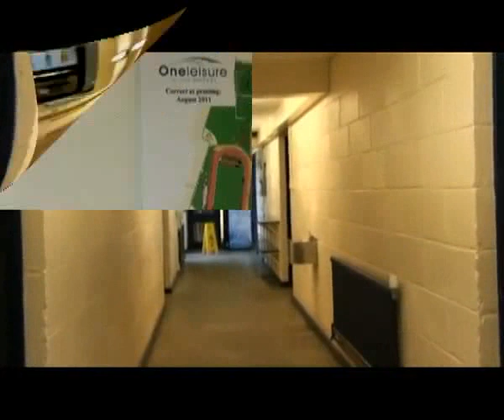World Cup Final referee Howard Webb backs investment into grassroots facilities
Investing in grassroots football facilities can help bring communities together and teach valuable life lessons, according to Premier League referee Howard Webb.

Webb, who earlier this year received an MBE for his services to football, was speaking at the opening of a new £1.2m football complex in Huntingdonshire earlier this week:

"Football is so important - it brings everybody together, encourages teamwork and it gives kids ideas about winning and losing in the right way.

"Being heavily involved in local football I have seen how passionate people are about the game, and what an important part it plays in peoples life's first hand. This is why I am always keen to stay involved and encourage other people to get the most out of football", he said.

Webb, who took charge of last year's World Cup Final in South Africa, recalled the lack of facilities available when he started out refereeing in the grassroots:

"I have had to come all the way though different levels of football. I started local football as an 18-year-old, quite often changing at the side of a car and shivering on local playing fields. That's why these facilities mean so much to the community, especially a 3G pitch that can be used all the time, in all weather conditions and when it's freezing cold like today", he added.

The project at One Leisure St Ives has seen the introduction of a new full-size floodlit third generation (3G) artificial grass pitch and an extension to the existing sports centre to provide four new changing rooms. Forecasts suggest that an additional 1,150 people will gain access to football on the site each week.

"The Football Foundation is making a huge difference. This sort of facility today wouldn't be possible without their funding. The amount of investment they have made in facilities is absolutely huge and everyone here today is so grateful for their efforts in making this possible", he said.

Paul Thorogood, CEO of the Foundation, who was born and grew up in area, attended yesterday's event and explained the transformation the site has undergone in the last 30 years:

"This was complete wasteland and to see the way it has been developed over the years has been fantastic. It means a lot to the community in a number of ways. The Football Foundation is dedicated, with funding provided from the Premier League, The FA and government, to raising the standard of grassroots community sports facilities and to get more people actively playing the national sport", he said.

Since it was launched in 2000, the Foundation has awarded around 8,000 grants worth more than £420m towards improving grassroots sport, which it has used to attract additional partnership funding of over £520m.